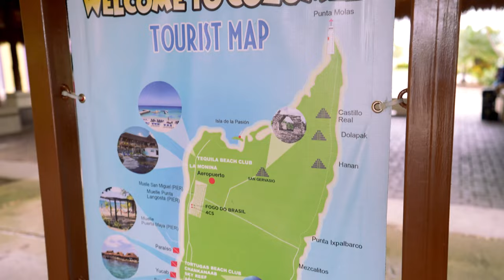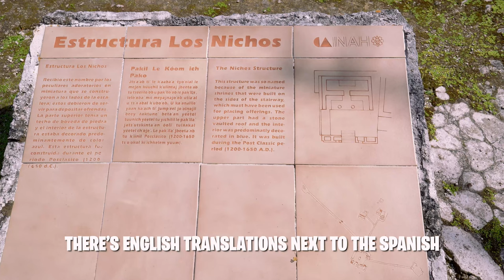Cozumel Mexico & Discount Pirates Night! | Disney Fantasy 2022 Vlog 5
What do you do in Cozumel? Do they celebrate Pirates Night on every Disney Cruise? Join us and find out with an adventure in Cozumel Mexico and an evening as pirates aboard the Disney Fantasy!

0:00 Good Morning!
0:38  Breakfast at Royal Court
3:09 Welcome to Cozumel Mexico!
4:40 Touring Around With A Taxi
6:24 Mayan Ruins
8:32 Heading Back to the Disney Fantasy!
10:43 Welcome Back On Board!
11:57 Quick Lunch on The Pool Deck
12:22 Pirates Night! (But Not All The Way)
13:38 BEST Character Interactions and Photo Spots
16:08 Dinner At Enchanted Garden
19:17 Fireworks At Sea! (Star Wars Themed!)
22:27 Watching Karaoke
23:37 Cya Real Soon!